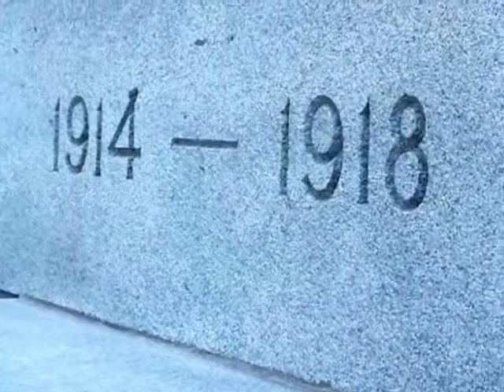HiMY SYeD -- 95th Anniversary of Battle of Vimy Ridge, Ceremony of Remembrance, Cenotaph Toronto - 2